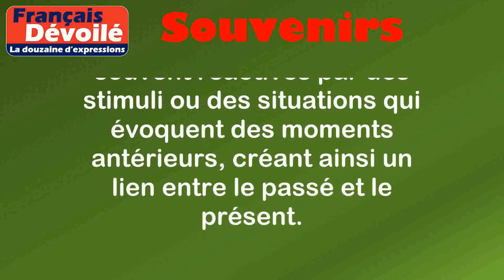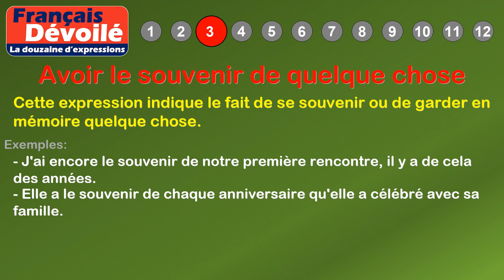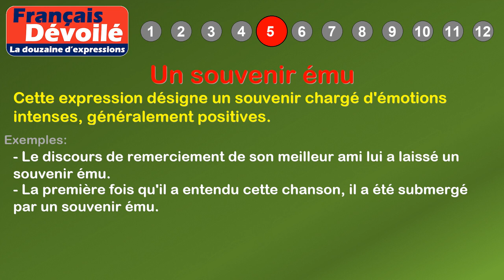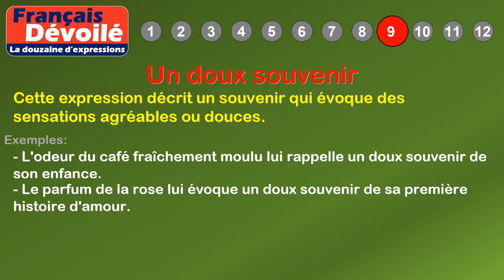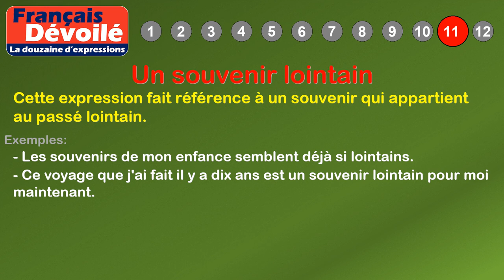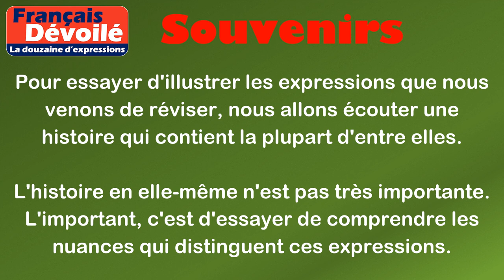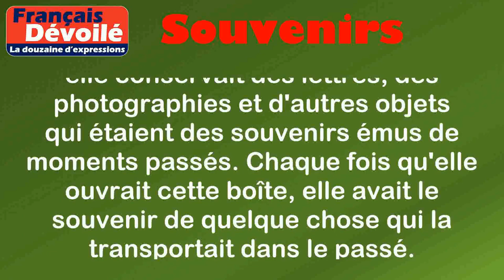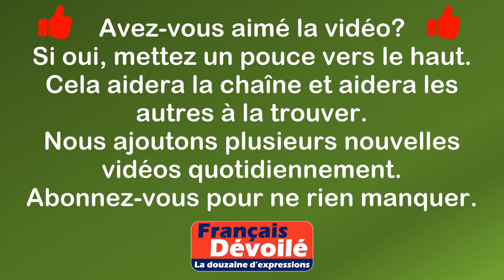Thème - Souvenirs (La douzaine d'expressions)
00:00 Introduction
00:18 Définition: Souvenirs
01:04 1. Un souvenir impérissable
01:31 2. Raviver les souvenirs
01:59 3. Avoir le souvenir de quelque chose
02:27 4. C'est un souvenir douloureux
02:53 5. Un souvenir ému
03:21 6. En garder un bon souvenir
03:48 7. Les souvenirs d'enfance
04:14 8. Souvenir de voyage
04:39 9. Un doux souvenir
05:06 10. Les souvenirs s'estompent
05:33 11. Un souvenir lointain
05:58 12. Les souvenirs ressurgissent
06:46 Histoire